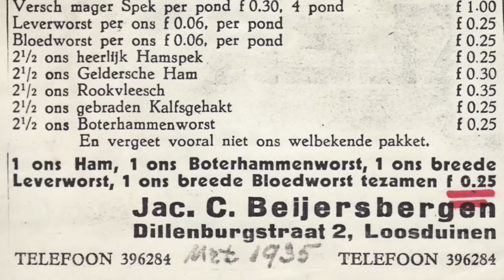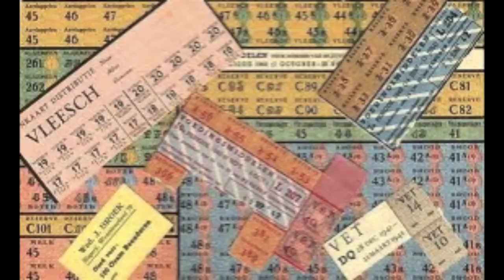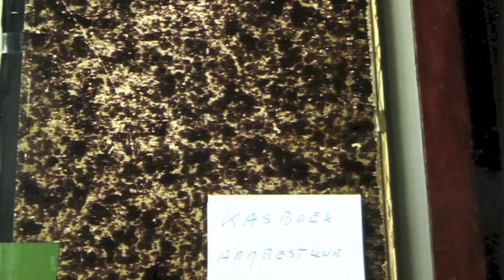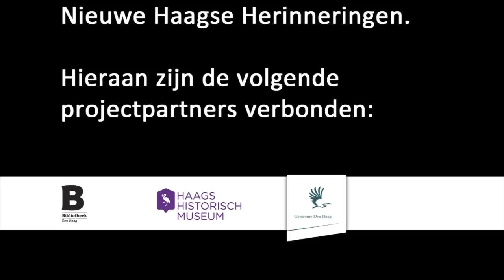Haagse Herinneringen - Margreet Boek - Slagerij Beijersbergen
Tuindersdorp Loosduinen. Herinneringen aan hoe een jongen uit Hillegom in de dertiger jaren een slagerswinkel begon Loosduinen en .daar deel ging uitmaken van een hechte sociale gemeenschap! [2013]